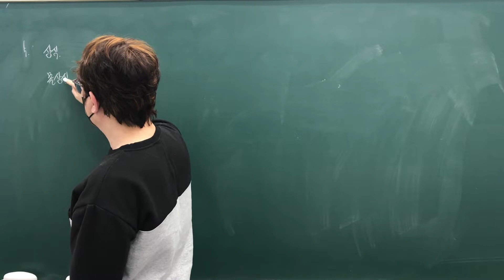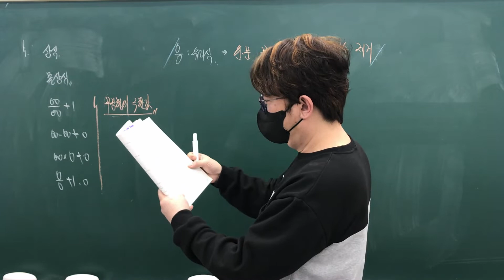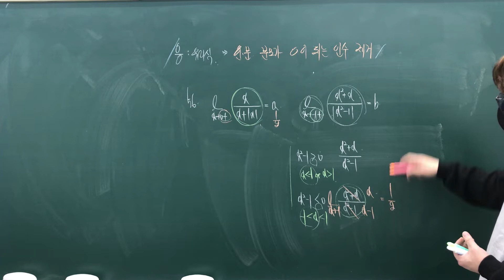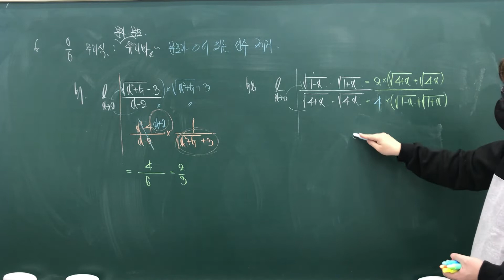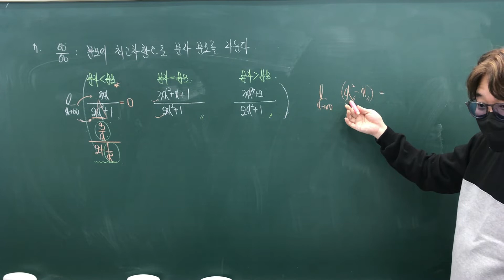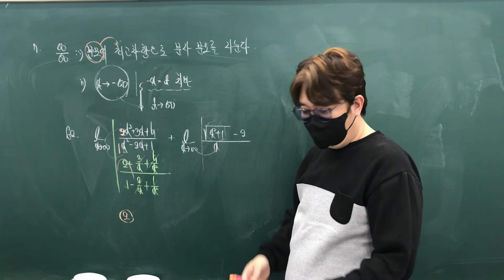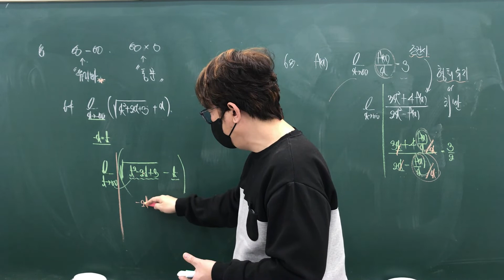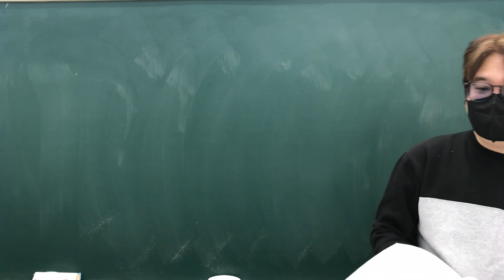[RPM 수학2] 1단원 유형5~8